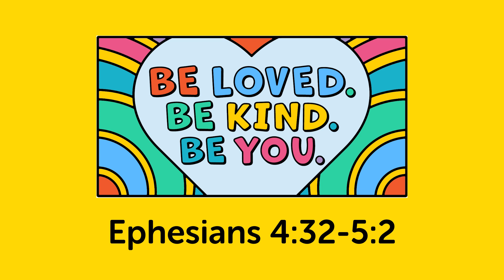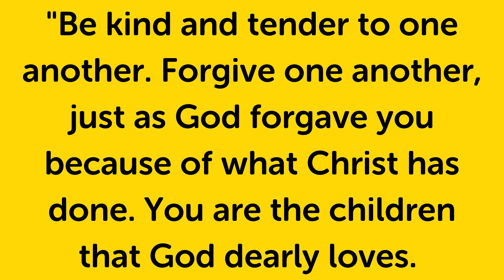August 8, 2021 - kidsFIRST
Scripture: Ephesians 4:32- 5:2
Bottom Line: Be Loved. Be Kind. Be You.